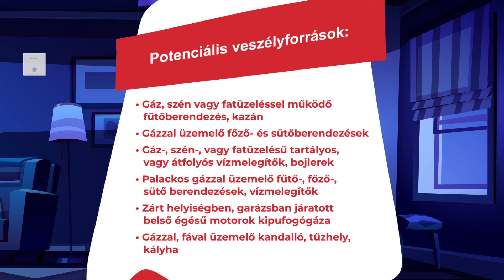A Resideo edukációs kampánya, amely felhívja a figyelmet a szén-monoxid mérgezés veszélyeire.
Bizonyos háztartási készülékek és fűtőberenddezések működése közben tökéletlen égés alakulhat ki, ahol szén-monoxid keletkezhet. A szén-monoxid-mérgezés komoly egészségi kockázatot jelent és akár végzetes is lehet.
A Honeywell Home szén-monoxid vészjelzők segÍtségével megóvhatja saját és családja személyes biztonságát a szén-monoxid mérgezéssel szemben.